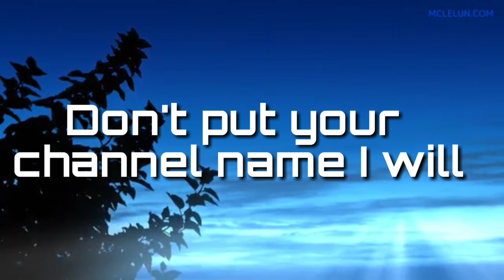Perfect 10 ~ Mep/Map~ mariperfect10mep ~ READ THE DESCRIPTION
Rules
PLEASE SUMBIT YOUR VIDEO BEFORE AUGUST 13
The rules are in the video im too lazy to write

Intro ~ Me
Part 1 Mira Hanuel
Part 2 Just a Worthless person
Part 3 《quack》
Part 4  AnimeN3rd_the_depressed
Part 5 CindyPie
Part 6 Cookietempower
Part 7 Pink bunny
Part 8 uni edits
Part 9 moonstarplyz
Part 10 Scarlett Owo
Part 11 Kazhie Blue
Part 12 Galaxy_Rain Wolf
Part 13  * PlebiGalaxyPotato *
Part 14 Mineeee (Mariel YT)